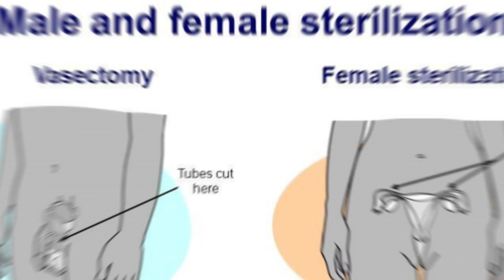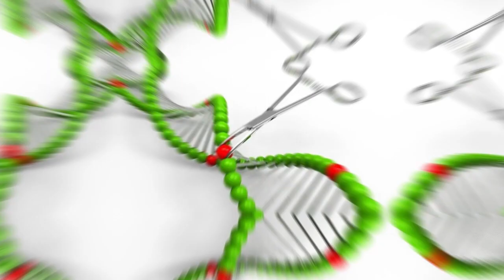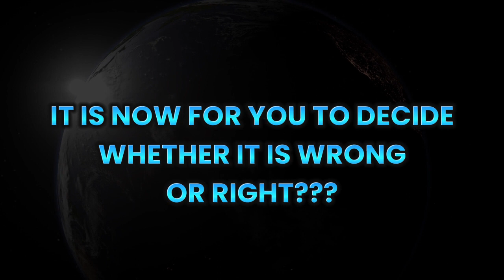Depopulation Tactics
The world's growing population has been a debated concern over many years. Here are some suspected and hidden ways "the system" devised to control population and it has already been put into motion.